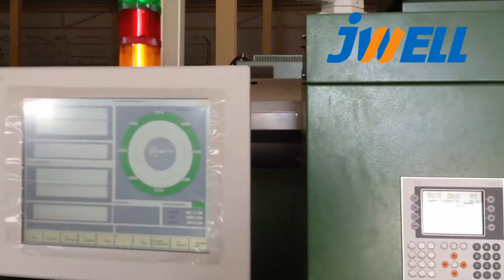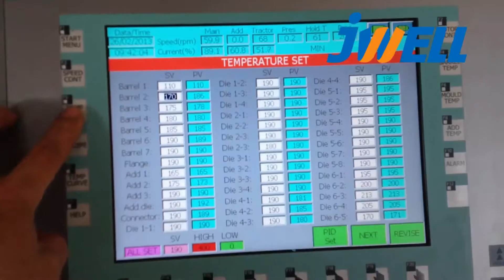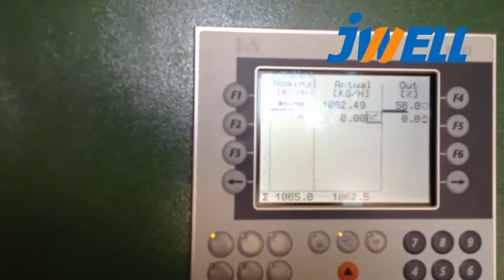Jwell 1600 Turkey 500m pipe extrusion line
We are Jwell company--the largest plastic extrusion machinery in China.
 We produce different specifications of PVC/PP/PE/ABS Pipe, profile and board extrusions lines.
 Thank you and welcome to Jwell!